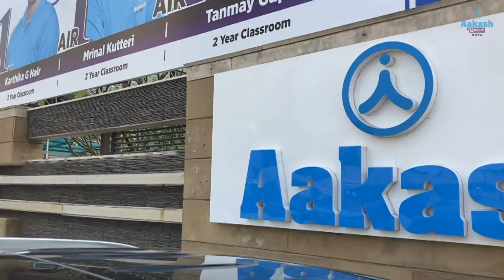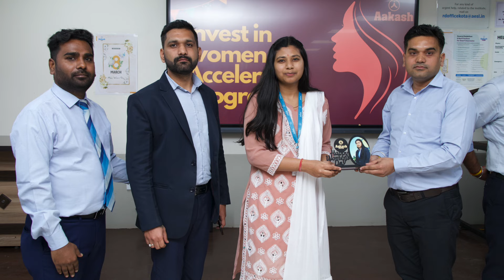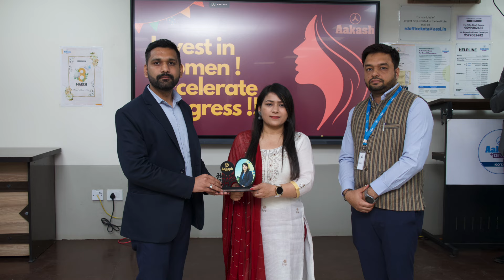Honouring Beautiful Souls | Celebrating Women's Day 2024 | Apna Aakash |Rajasthan